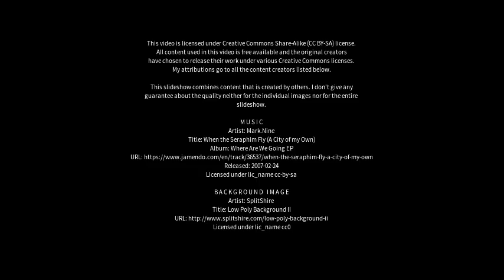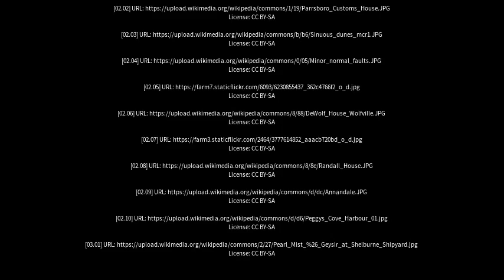Best places to visit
Best places to visit - Wolfville (Canada) Best places to visit - Slideshows from all over the world - City trips, nature pictures, etc.